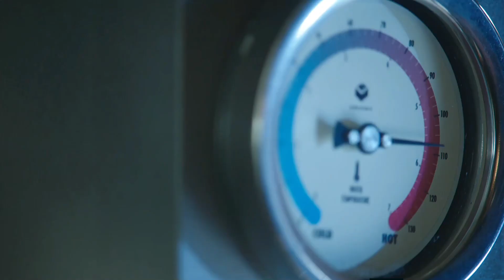Betty Cooper - Control